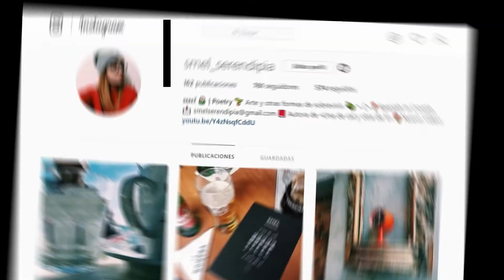Choques culturales, estereotipos y olé | Smel serendipia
✨ WEB

¡Hola, girasoles! 🌻

🐻 Seguro que todos habéis oído hablar de los choques o malentendidos culturales. Aquí os hablo un poco de mi experiencia y mis anécdotas en tres países diferentes (Inglaterra, Eslovaquia y Croacia).

¿Os ha pasado alguna vez? ¿Tenéis anécdotas de algún viaje por un choque cultural? ¿Qué te parecen los estereotipos? ¡Cuéntame en los comentarios! 😊

PD: ¡Disculpadme por la luz! Empecé a grabar por la tarde ¡y aquí anochece muy pronto!

➜🧋 Si quieres Tener Clases de ESPAÑOL 🇪🇸 o INGLÉS 🇬🇧 CONMIGO para Aprender o Mejorar tu nivel, CONTÁCTAME en:
¡Estaré encantada en ayudarte con tu aventura de idiomas!

🎉 Si queréis conseguir mi poemario está disponible YA en: